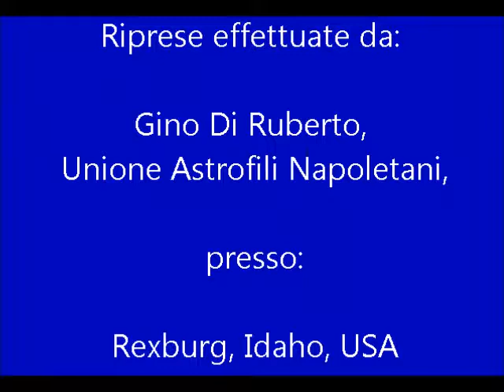Eclisse totale di Sole 21 agosto 2017, Rexburg, Idaho, USA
Eclissi totale di sole del 21 agosto 2017.
Il racconto di Gino Di Ruberto da Rexburg Idaho, USA.